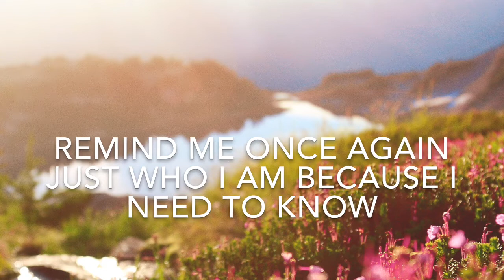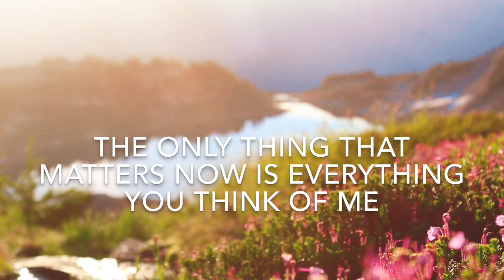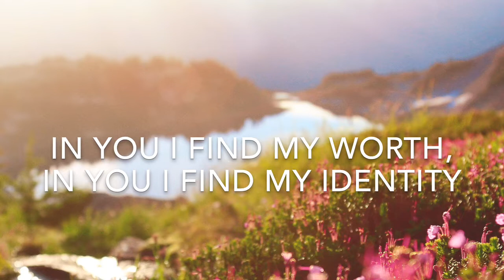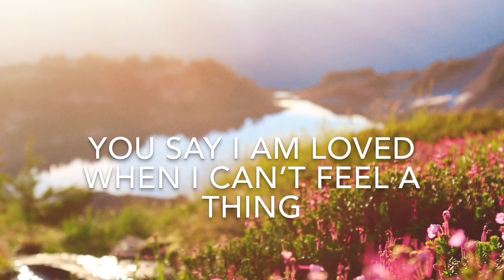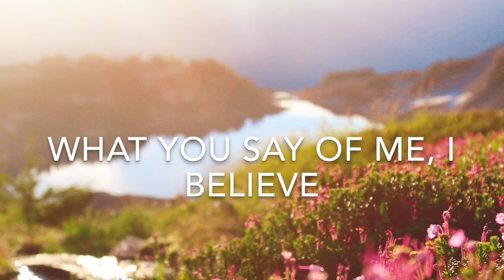You say (Cover by Brooke Roberts)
You say
Song by Lauren Daigle

I really appreciate the whole constructive criticism thing as I am still trying to grow as a singer. Thank you so much for taking the time to listen.